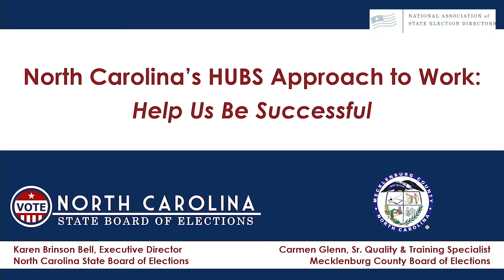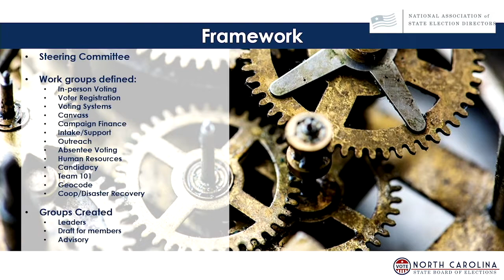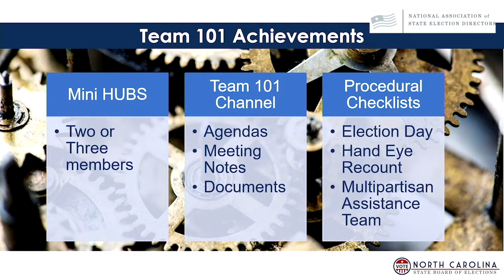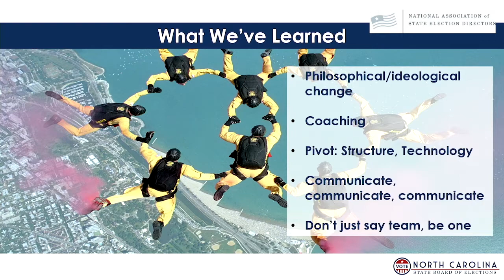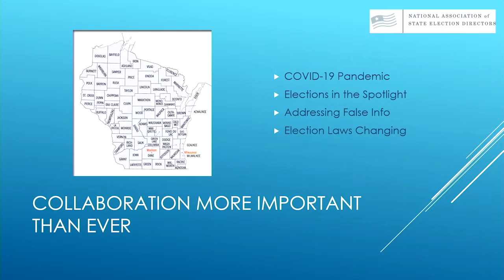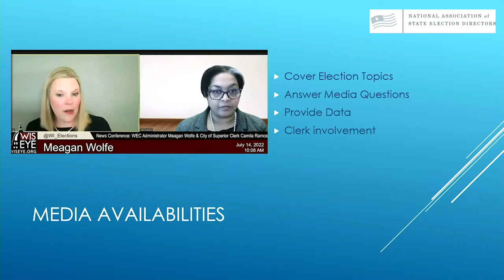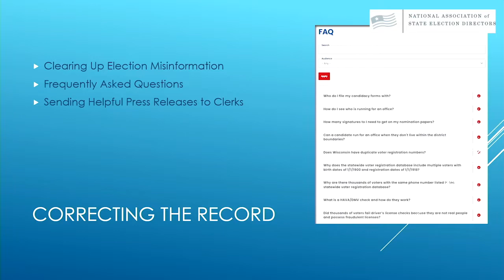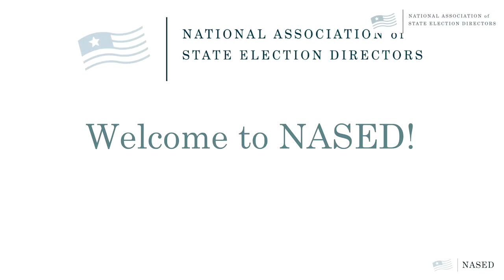2022 NASED Summer Conference: State and Local Collaboration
Panel at the Summer 2022 NASED Summer Conference, July 20, 2022.

Panelists:
- Karen Brinson Bell, Executive Director, North Carolina
- Carmen Glenn, Senior Quality and Training Specialist, Mecklenburg County (NC), Board of Elections
- Maribeth Witzel-Behl, City Clerk, Madison (WI)
- Meagan Wolfe, Administrator, Wisconsin Elections Commission